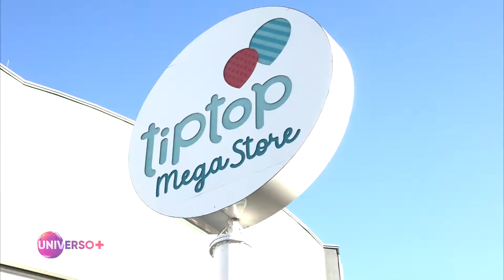QUADRO MOMENTO TIPTOP EP09